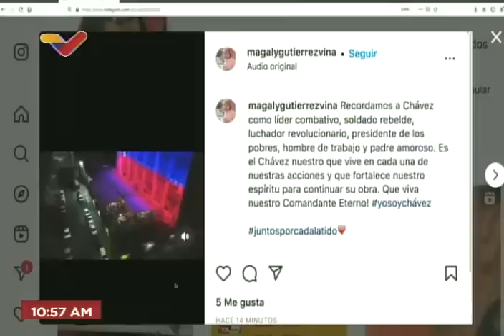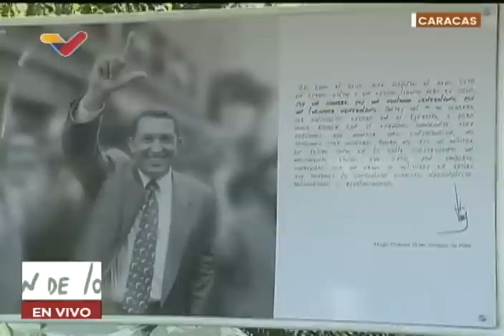Rafael Correa, Adán Chávez y Ricardo Menéndez en el Cuartel de la Montaña, 5 de marzo de 2023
Palabras del expresidente de Ecuador, Rafael Correa; de Adán Chávez, hermano de Hugo Chávez, y de Ricardo Menéndez este 5 de marzo de 2023 en el Cuartel de la Montaña, en Caracas Venezuela, en las actividades por los 10 años del fallecimiento de Hugo Chávez Frías.

USDT o Bitcoin (BEP20): 0xef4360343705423a24119205eeb1de2a10fd23f4

USDT (TRC20): TQJB86JZjF5Kt1C7f322aax4iyD6x65UcV

Petros: PFfDUW3cj1WD7cUPYg9MK2EtgG5nUgVzuc